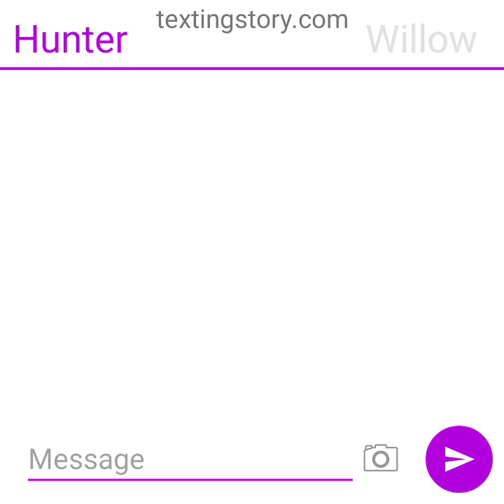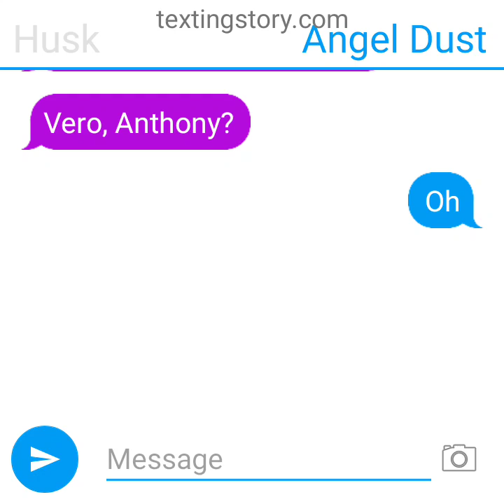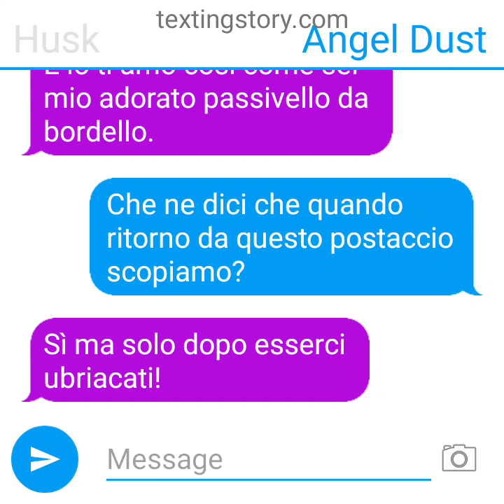Chat tra Husk e Angel Dust di Hazbin Hotel (AVVERTENZA: QUESTO VIDEO È VIETATO AI MINORI DI 16 ANNI)